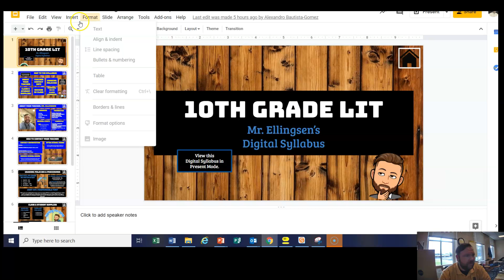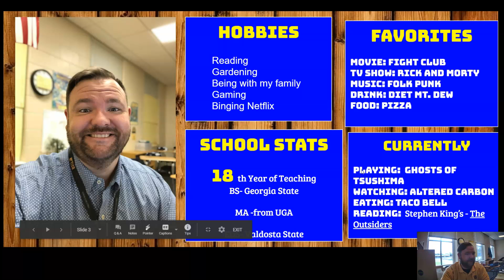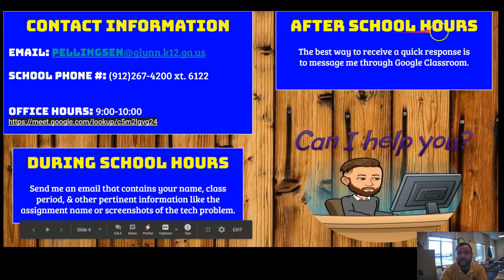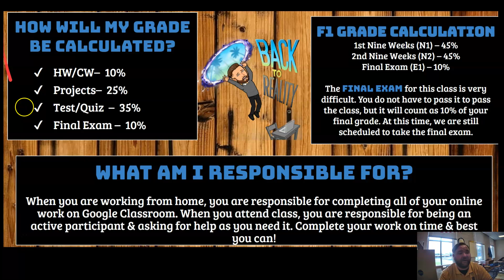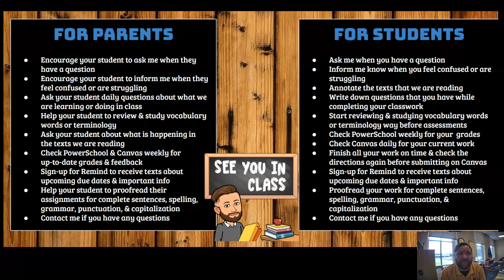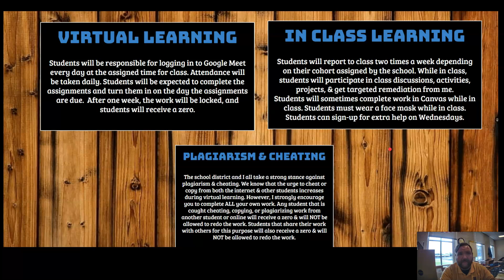8/17/2020 Ellingsen Virtual Open House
8/17/2020   Ellingsen Virtual Open House